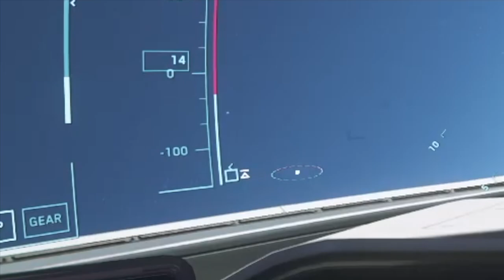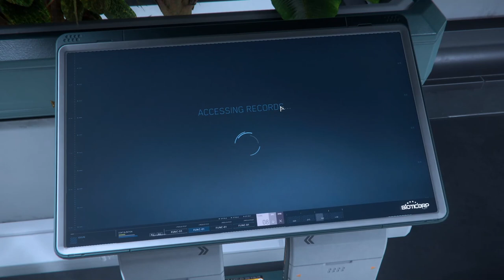Shelter Bed Death location #1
Location #1 on my Microtech Winter Special is Clear View Emergency Shelter its a public shelter on microTech in the Stanton system. on my way I run into the MT Protection Services which is private police force and when I reach the shelter I get myself in a little situation.